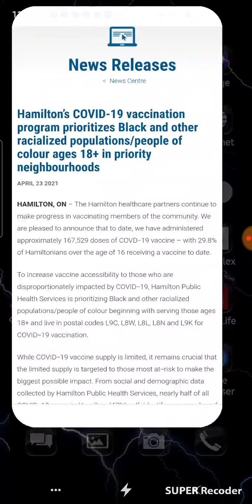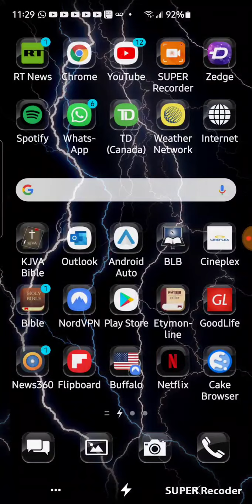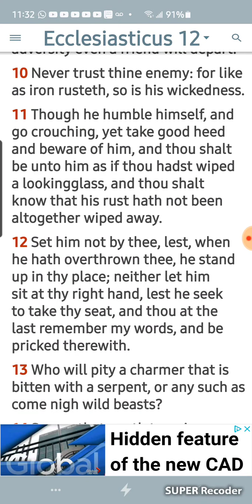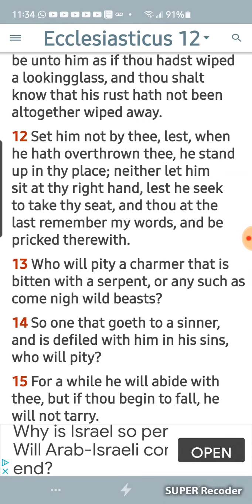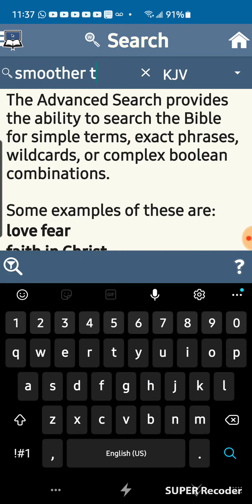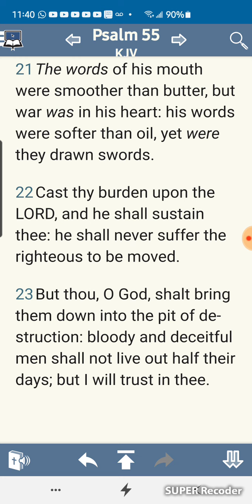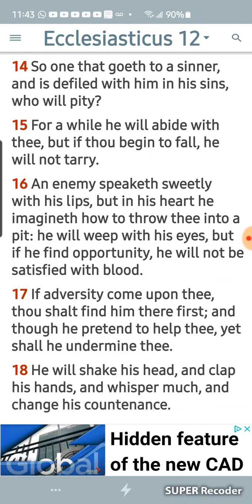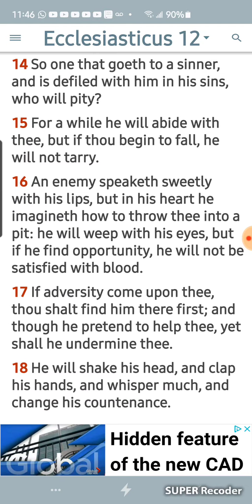E's Baby Sword